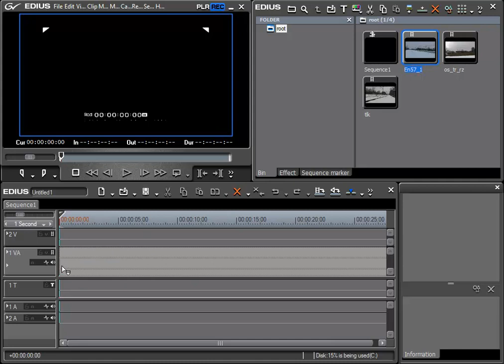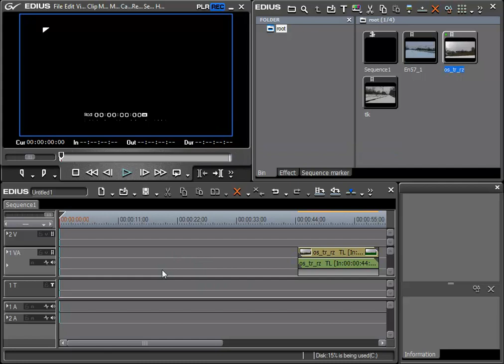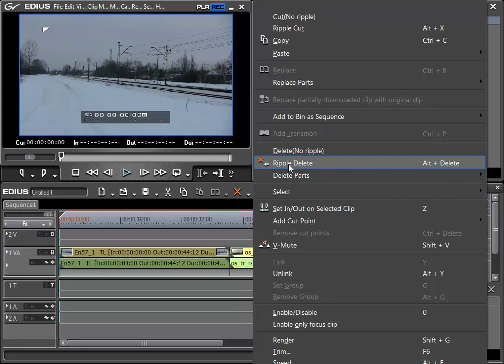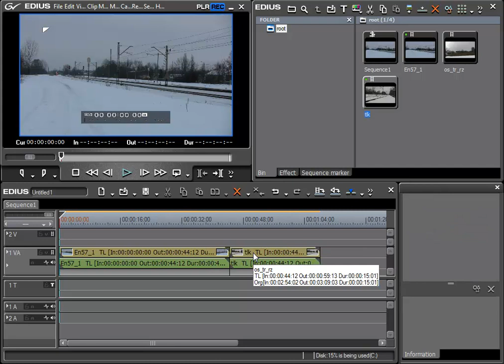Kurs Edius 5 : Funkcja "Ripple Delete"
Nasz kurs pozwoli Ci opanować wszelkie narzędzia niezbędne do tworzenia filmów w tym doskonałym programie. Kurs rozpoczyna się omówienia interfejsu i opcji nowego projektu. Pokażemy Ci także jak przechwycić materiał z różnych źródeł. W kolejnych rozdziałach dowiesz się jak wykorzystać różnorodne narządzie do edycji wideo i dźwięku

W kursie m.in.:
Edycja klipów
Wstawianie punktu początkowego i końcowego
Przywracanie oryginalnego punktu In oraz Out
Podział klipu na fragmenty
Przycinanie na osi czasu
Omówienie funkcji Trim
Zmiana prędkości oraz kierunku klipu...